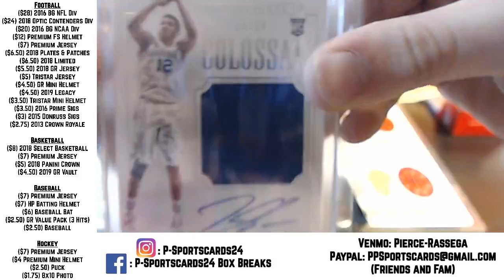RYAN'S (1) 2019 GOLD RUSH VAULT BASKETBALL LIVE BOX PACK BREAK